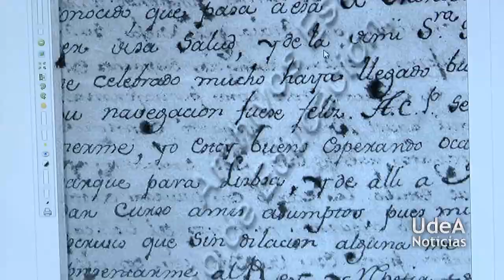U de A - Estado de la Investigación en la UdeA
La gran apuesta que la UdeA hace por uno de sus principales ejes misionales, la Investigación, se ve materializada en los recientes reconocimientos obtenidos:

Dos premios Alejandro Ángel Escobar, tres nuevas patentes como resultado de sus investigaciones y 248 grupos de investigación trabajando incansablemente para la producción de conocimiento.